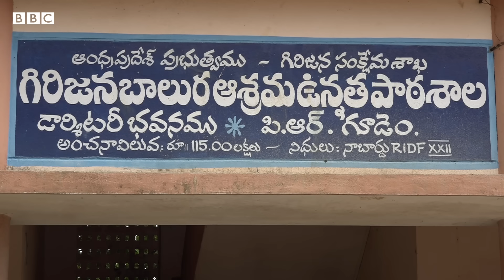Andhra Pradesh - Eluru: హాస్టల్‌లో 4వ తరగతి విద్యార్థి హత్య కేసు, నిందితులు ఎలా పట్టుబడ్డారంటే..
ఆంధ్రప్రదేశ్‌లోని ఏలూరు జిల్లా బుట్టాయిగూడెం మండలం పులిరాముడిగూడెంలోని గిరిజన సంక్షేమ శాఖ ఆశ్రమ పాఠశాలలో హత్యకు గురైన నాలుగో తరగతి విద్యార్థి అఖిల్ వర్థన్‌ను అదే స్కూల్లో చదువుతున్న ఇద్దరు విద్యార్థులు హత్య చేసినట్లు పోలీసులు వెల్లడించారు.